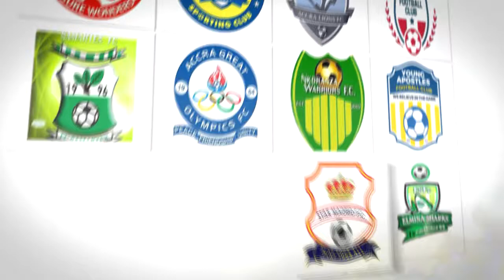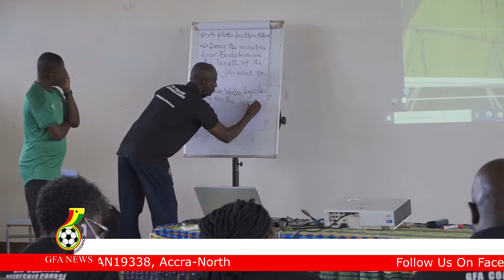COACHING EDUCATION: ARCHIBALD LAMPTEY PICKS USEFUL LESSONS FROM LICENSE A REFRESHER COURSE